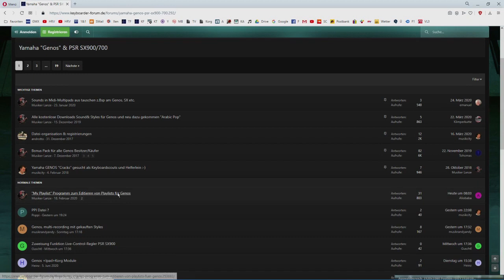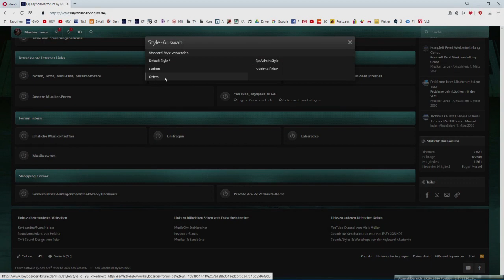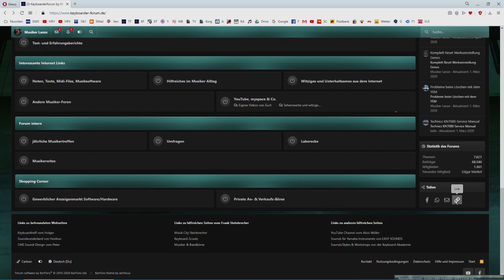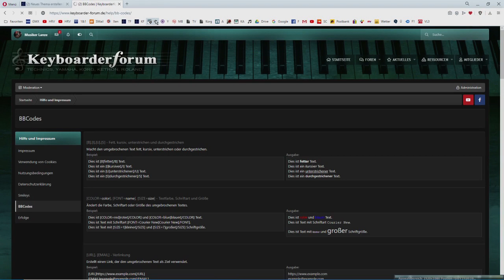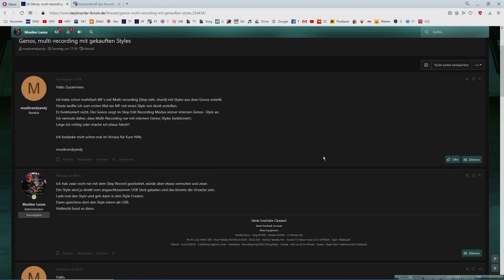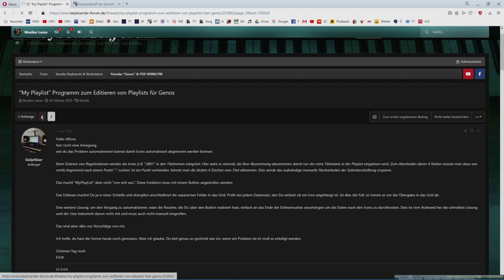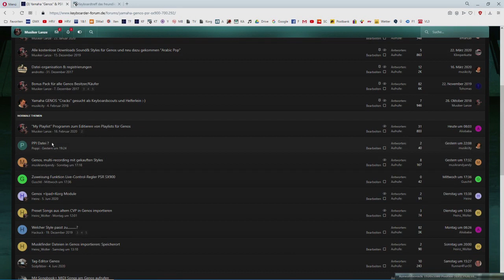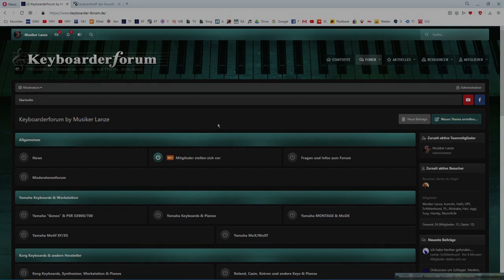Forum Tutorial zu XenForo by Musiker Lanze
Hier mal in Sachen Bedienung des Forums ein ca 30 Minuten langes Tutorial.
Sorry für mein etwas schnelleres Sprechen und die viele "ähm" ...so bin ich halt *lol